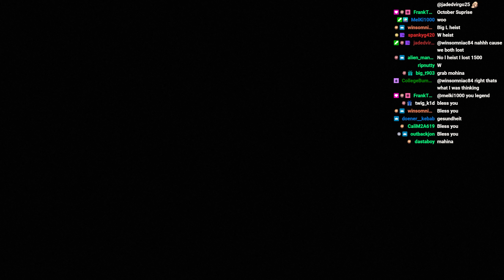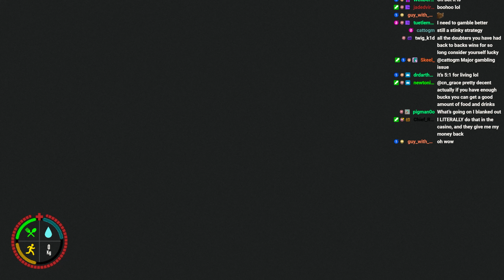MAX MONEY Vaults Have Me EATIN GOOD | HARDCORE Ghosts of Tabor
Want to Play with ME? Join us on Twitch every Thursday from 3:30PM PST and enter the RAFFLE!
Weekly Stream Schedule: Sunday, Monday, Tuesday, Thursday at 3:30PM PST

Editing: MelKi for PressOne Media